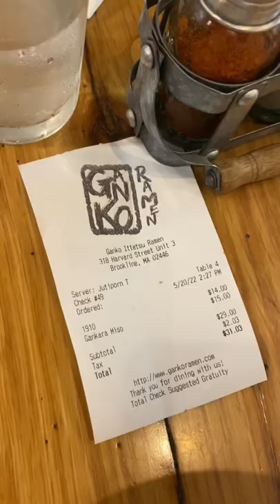Ganko Ittetsu Ramen @ Brookline MA